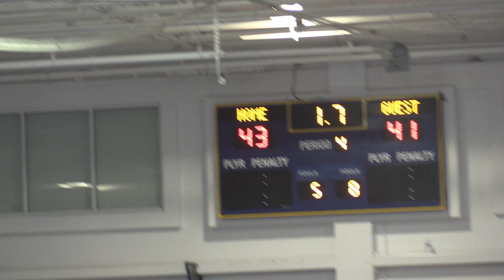Commonwealth Classic - NA Boys and Girls 2nd Half Highlights - 12.28.2022